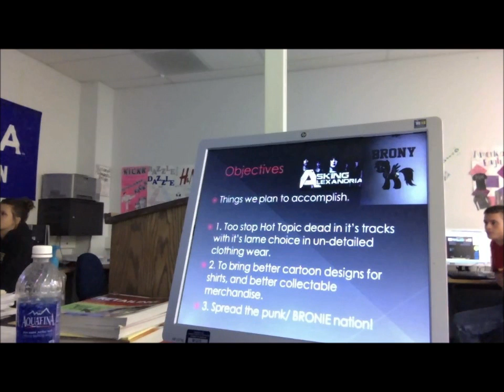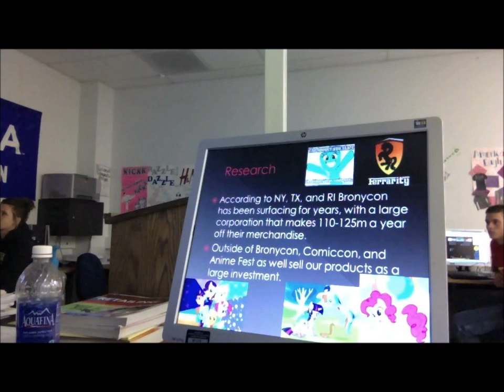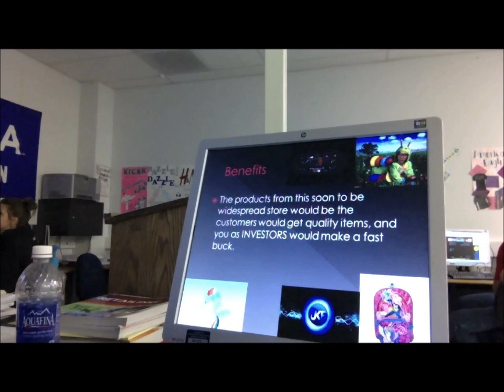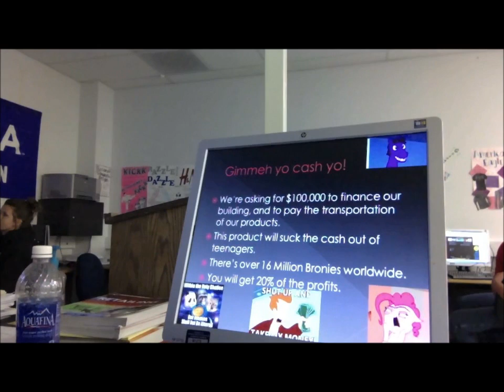[Archive] Brony Gives Presentation at School